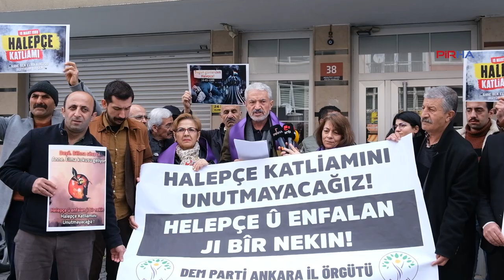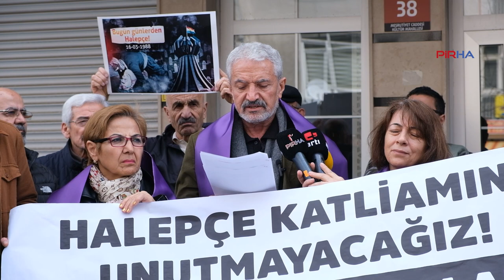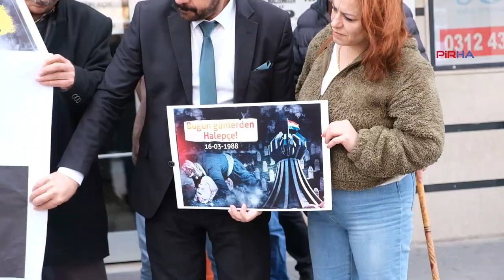Ankara’da Beyazıt ve Halepçe anması: Cezasızlık, suça iştirak suçudur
PİRHA- DEM Parti Ankara İl Örgütü, Beyazıt ve Halepçe Katliamlarının yıldönümü sebebiyle basın açıklaması yaptı. Halepçe’de 5 bin Kürdün katledildiğine işaret edilerek “Ne yazık ki Kürtlere yönelik soykırım girişimleri ortadan kalkmış değildir” denildi. Açıklamada, 1978 yılında Beyazıt’ta 7 devrimci öğrencinin, faşistler tarafından katledilmesine de tepki gösterildi.